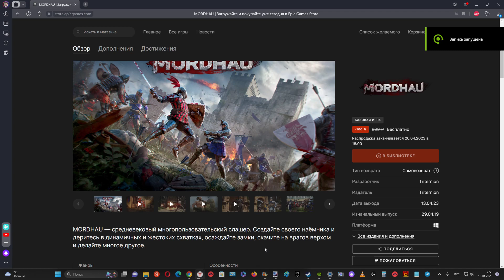Игра Mordhau за 900 р. раздаётся бесплатно на Epic Games